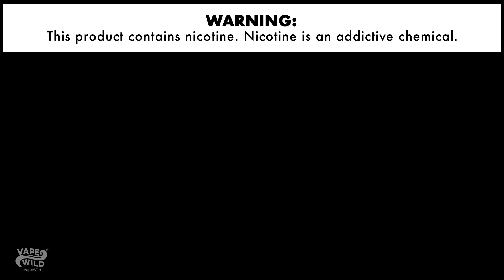Vape Roulette with VapingwithTwisted420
VapeWild plays Vape Roulette with VapingwithTwisted420! Who will win and who will have to vape the grossest eJuice ever?

5 people enter and only one can win... who will it be? Thank you all for being apart of our VapeWild Family!

If you are new to VapeWild we have a bonus waiting for you